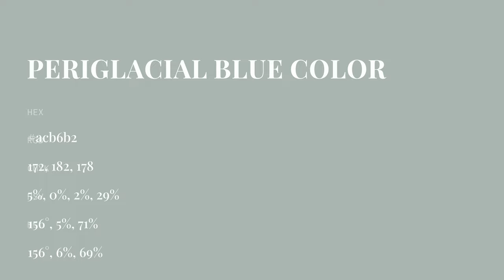Periglacial Blue color acb6b2 hex color - Green color - Warm color acb6b2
What color is Periglacial Blue ? acb6b2 hex color - Green color - Warm color acb6b2

Hex acb6b2 Color Code is also known as Periglacial Blue color.

Hex acb6b2 Color code in RGB color code model is created after adding 67.45% red color, 71.37% green color and 69.80% blue color.
Hex acb6b2 Color code in CMYK color (process color) code model is generated after subtraction of 5% cyan, 0% magenta, 2% yellow and 28% black.